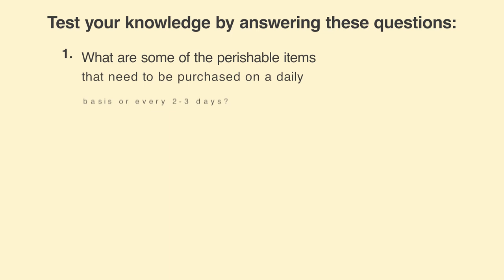Additional Material: M4U1_Handle expenses of the clients_Part 01